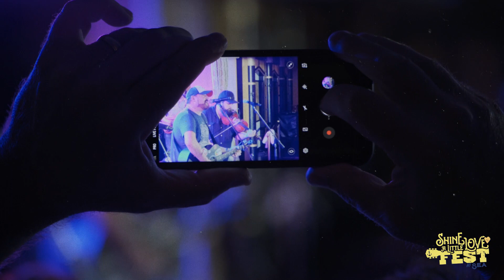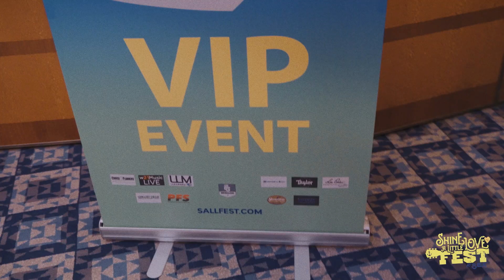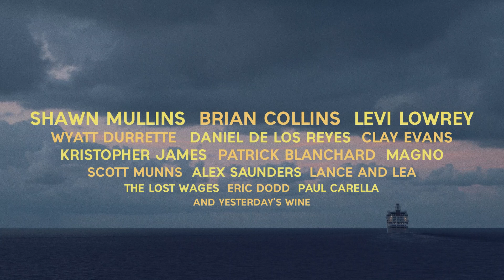SALL 2018 Recap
Shine A Little Love Fest at Sea 2018

Shine A Little Love Fest, is a live music experience that shines love on various artists while providing a platform of awareness for other non-profits.

Inspired by Brian Collins’ Top 10 single, “Shine A Little Love,” the 4th Annual Shine a Little Love Fest at Sea November 9th -12th 2018 was a huge success! Watch and relive the music, fun and festivities! So many friends, new and old joined us on Royal Caribbean’s Mariner Of The Seas out in the open waters of the Atlantic!  The cruise started from Miami to CocoCay and Nassau and included some amazing music from artists such as #1 singer-songwriters and Grammy Nominees and winners Shawn Mullins, Wyatt Durrette, and Levi Lowrey. Also performing during the cruise was Daniel de Los Reyes (of Zac Brown Band), Kristopher James, Alex Saunders, Patrick Blanchard, Magno, Lance & Lea, The Lost Wages, Paul Carella, and Eric Dodd. And, serving as host and creator of the festival, Brian Collins It was a weekend at sea to remember!

Look for more info on SALLFEST at Sea 2019 SOON!!

Video Song: "Shine A Little Love" by: B.Collins / P. Logan